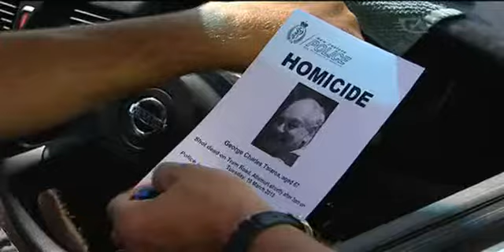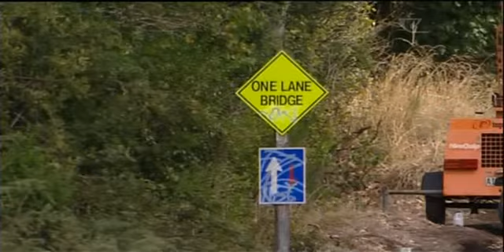Taiaroa investigation: Key suspect identified, vehicle found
Police says they have a main suspect in the cold-blooded shooting of road worker, George Taiaroa - but they think someone is hiding him. They've also revealed they have the vehicle they've been looking for.